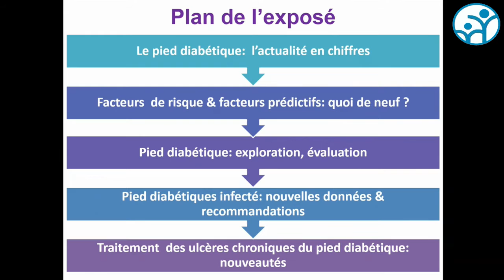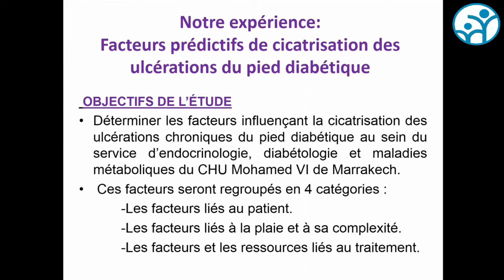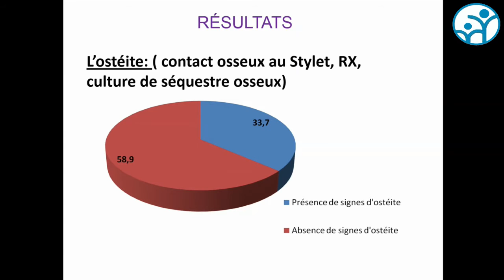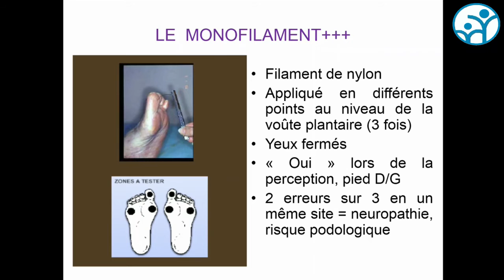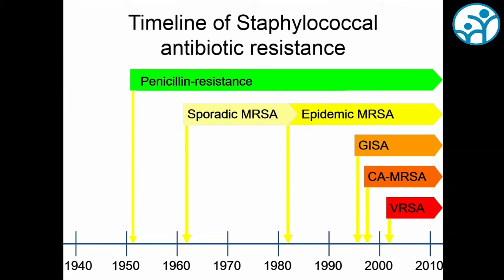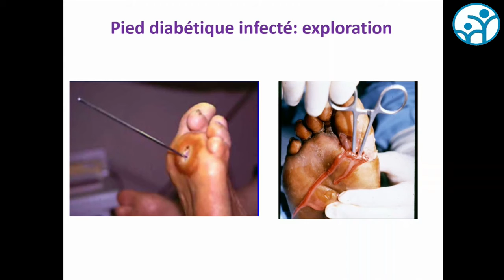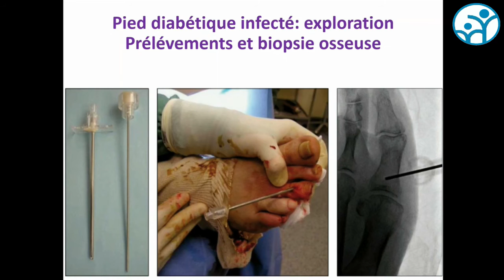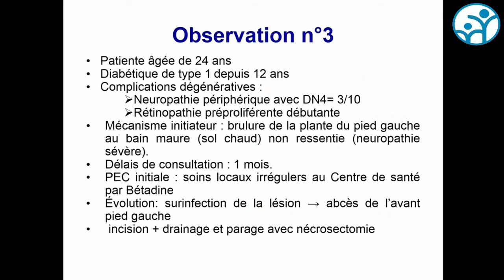Ligue Marocaine de Lutte contre le Diabète. Pr. Ghizlane El Mghari (Marrakech)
Ligue Marocaine de Lutte contre le Diabète. Colloque National sur le Diabète et la Nutrition 2016.  Pr. Ghizlane El Mghari (Maroc)